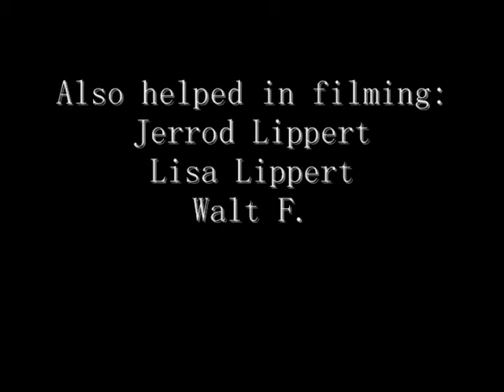Willy Hershey and the Chocolate Factory part 1